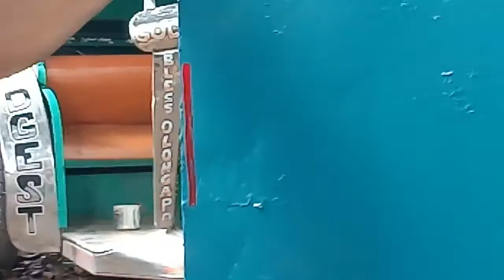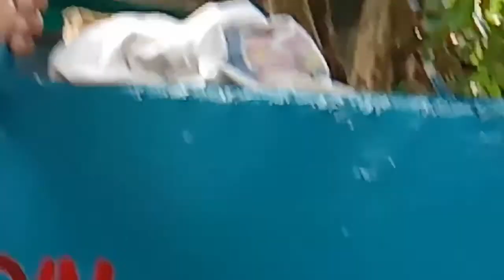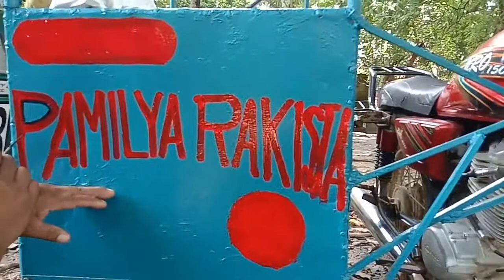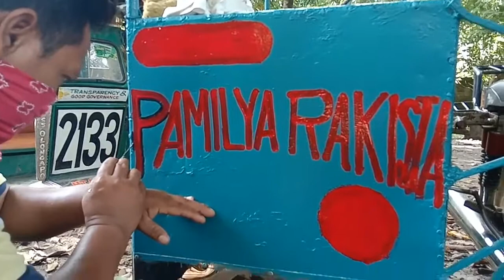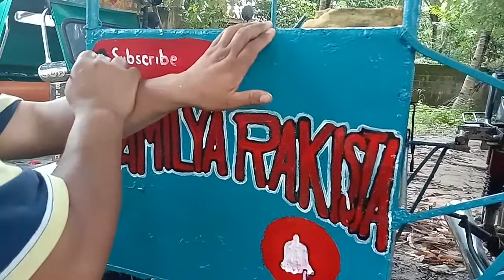Ayos eto... youtube design Art vloger..panalo